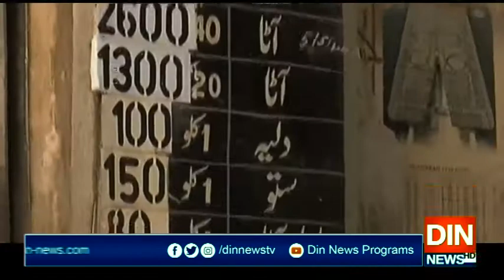راولپنڈی میں شہری آٹےاورچینی کیلئےخوار